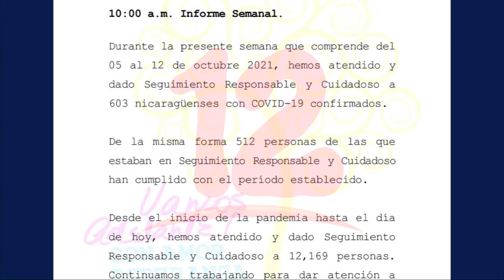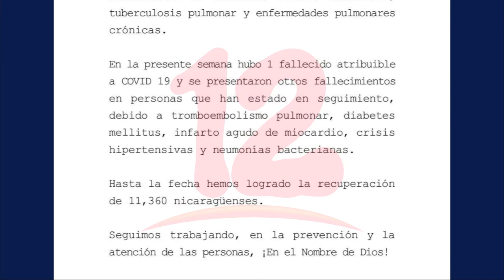MINSA contabiliza 603 nuevos casos de covid-19 en la última semana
Noticias12Nicaragua MINSA contabiliza 603 nuevos casos de covid-19 en la última semana.